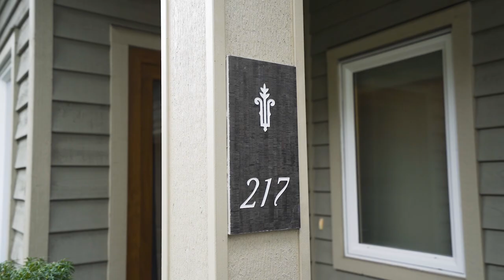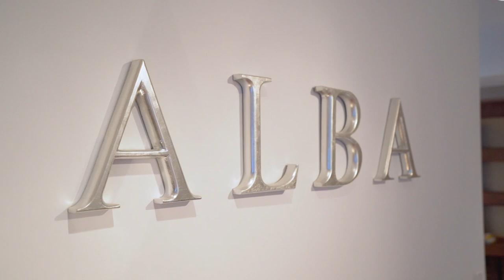Modern Central Lonsdale 1/2 Duplex w/Roof Top Patio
Welcome to 217 W17th, the most exclusive GREEN BUILT development in the heart of Central Lonsdale. This beautiful contemporary 4 Bed 4 Bath home is the latest in green innovation and MODERN LUXURY offering over 2400sqft of living space with a SPECTACULAR roof top sun lounge which opens onto a large outdoor deck showcasing 270 degree BREATHTAKING views of Downtown, Lions Gate bridge & North Shore Mtns. Features includes a CUSTOM kitchen w/ granite counters, stainless steel appliances, hardwood flooring throughout. The unique design of this urban home allows light to flood all levels through an open tread staircase and has NO ATTACHED walls! A truly unique home awaits.

Roland Lewis is a top selling North Vancouver Realtor with Royal LePage Sussex. Marketing fine home across North & West Vancouver. Specializing in the areas of Edgemont Village, Lynn Valley, Upper Lonsdale, Canyon Heights, Pemberton Heights, Central Lonsdale, Delbrook, Forest Hills and Grand Boulevard

Roland offers over 10years of Real Estate experience is marketing North Vancouver fine homes and has become one of the Top Realtors in North Vancouver and is among the top 1% of Realtors in all of Vancouver British Columbia.